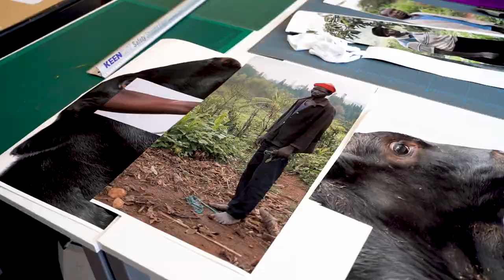Award Winning photographer and OBE, Paul Seawright, installs Beasts of Burden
Famous for his photographic work on the Troubles in Northern Ireland, Paul Seawright showcased his recent work 'Beasts of Burden' in Belfast Exposed. Paul Seawright turns his attention to Rwanda. In the Rwandan genocide of 1994, members of the Hutu ethnic majority murdered an estimated one million people, mostly of the Tutsi minority in just 100 days. 25 years later a distinctive project, “Cows for Peace”, pairs perpetrators with their victims. In the project, the groups meet and raise a cow together to reconcile and develop a sustainable future.

This video gives you an insight to the process of installation, before the exhibition is unveiled to the public.